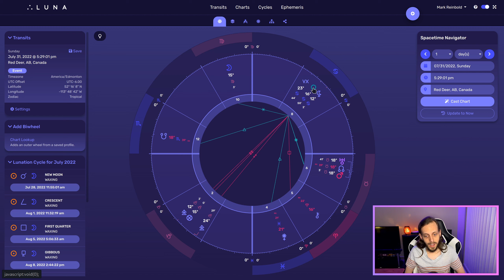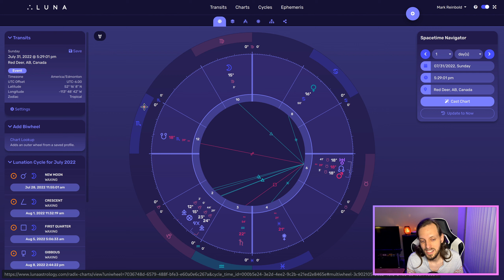Sagittarius Weekly Sun Sign Horoscope July 28 - August 4, 2022 | Leo New Moon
Sagittarius Weekly Astrology Horoscope for July 28 - August 4, 2022

00:00 Intro
01:01 Astrology
07:34 Cards
11:40 Outro